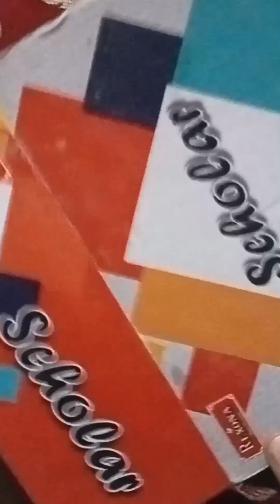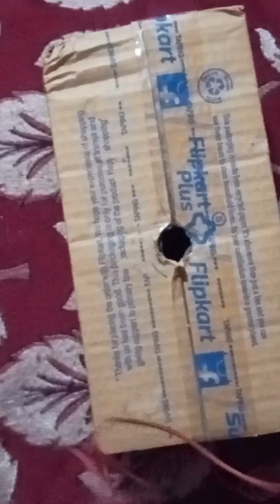How to make soft light at home easy way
simple and cheap soft light